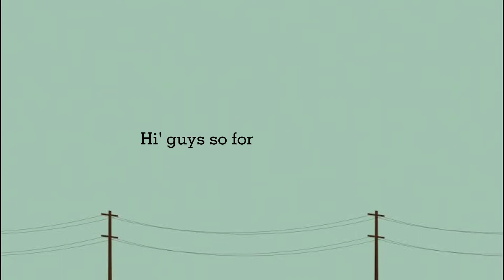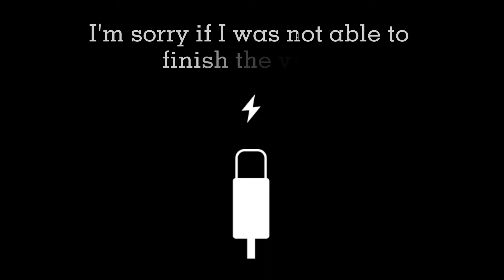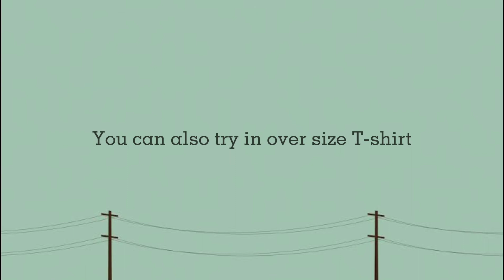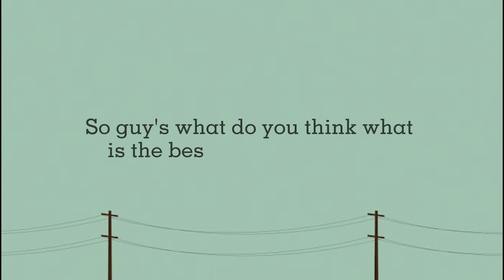DIY | FAKE COLLAR +PHOTOSHOOT AND IDEAS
Hi guys, I made this tutorial for you guys, if you don't any budget you can try this DIY and it will save your money from buying expensive collar.
Thank youu❤️✌️